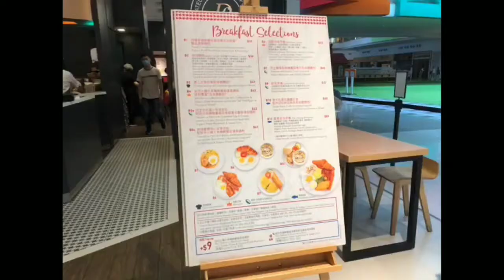Delifrance||Bakery & Confectionery||Food & Beverage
Délifrance was born in 1983 and produced viennoiserie, patisserie, and savoury products. ... acquired 100% of Délifrance Asia Ltd and took it private. In December 2007, Singapore-listed company Auric Pacific Group Limited purchased Délifrance Asia Ltd from PAMA for SGD75 Million; Auric Pacific Group was privatized in 2017.